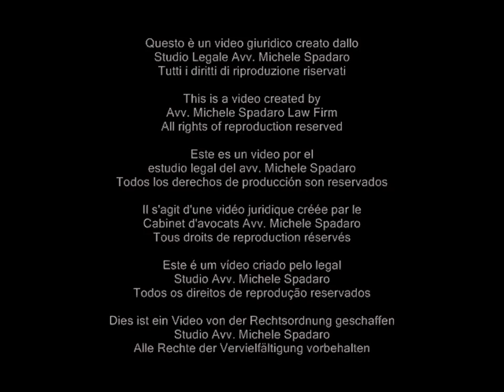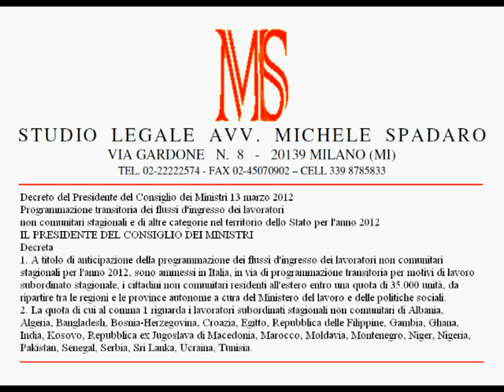Decreto flussi lavoratori stagionali. Quote per il 2012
Decreto del Presidente del Consiglio dei Ministri 13 marzo 2012

IL PRESIDENTE DEL CONSIGLIO DEI MINISTRI

Visto il decreto legislativo 25 luglio 1998, n. 286, e successive modificazioni ed integrazioni, recante il testo unico delle disposizioni concernenti la disciplina dell'immigrazione e norme sulla condizione dello straniero;
Visto, in particolare, l'art. 3 del testo unico sull'immigrazione, il quale dispone che la determinazione annuale delle quote  massime di stranieri da ammettere nel territorio dello Stato avviene con decreto del Presidente del Consiglio dei ministri, sulla base dei criteri generali per la definizione dei flussi d'ingresso individuati nel Documento programmatico triennale, relativo alla politica dell'immigrazione e degli stranieri nel territorio dello Stato, e che "in caso di mancata pubblicazione del decreto di programmazione annuale, il Presidente del Consiglio dei Ministri può provvedere in via transitoria, con proprio decreto, entro il 30 novembre,  nel limite delle quote stabilite nell'ultimo decreto emanato"; [...]